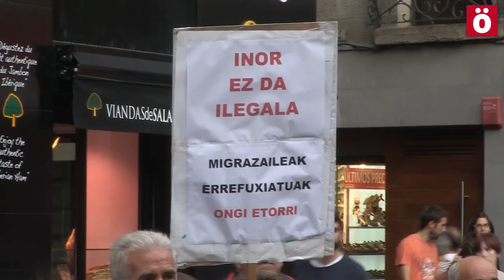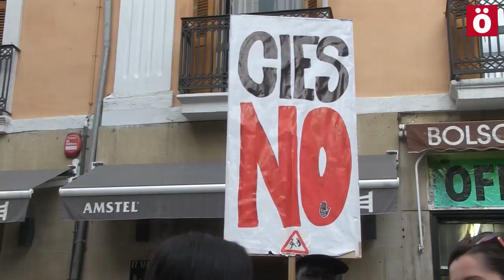Asamblea abierta en Iruñea para abordar la acogida de personas refugiadas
Decenas de personas han tomado parte en la asamblea que se ha llevado a cabo esta tarde en la plaza del Ayuntamiento. En el video, Kike Abad, responsable de Coordinadora de ONGs, nos cuenta que todavía no saben cómo se puede materializar esa llegada de refugiados, y apunta a las causas que están detrás de este drama humanitario.

AHOTSA EN ACCION: Invierte en el cambio. Hazte accionista y activista de AHOTSA